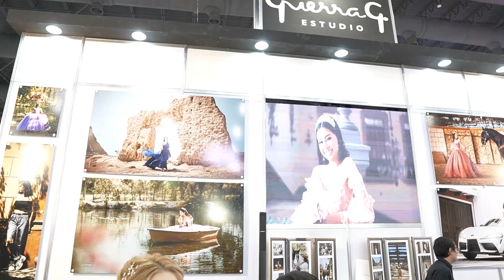Expo Quinceañera, conoce a nuestros expositores del evento del 2 de octubre 2022, ESTUDIO GUERRA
Ellos son nuestros expositores, conócelos y prepárate a vivir tu sueño  en nuestro próximo evento.